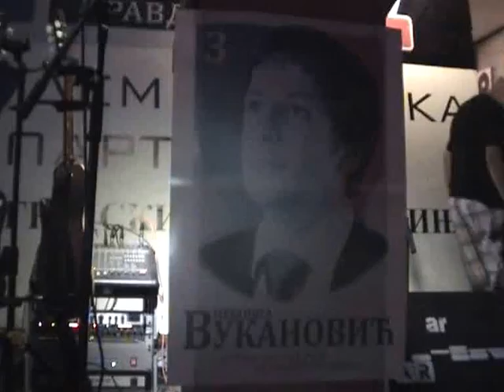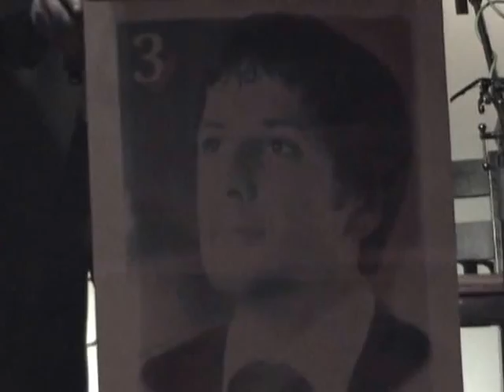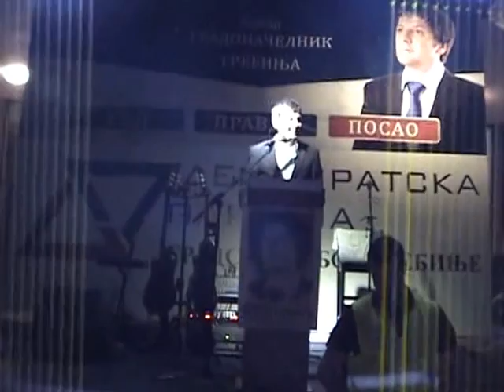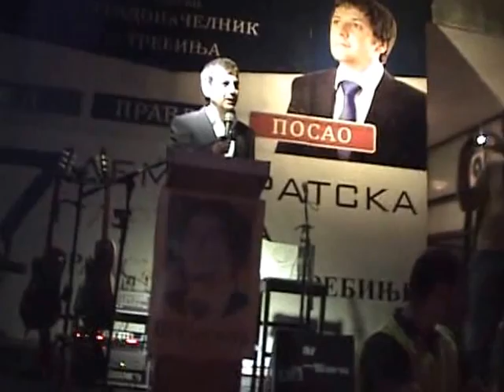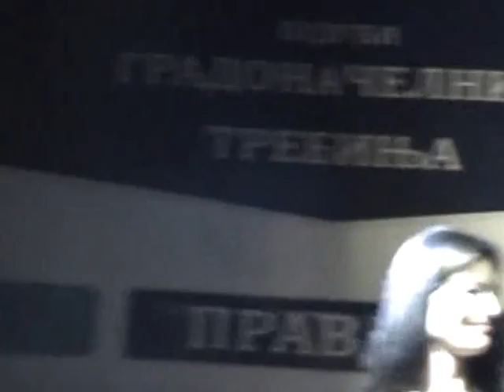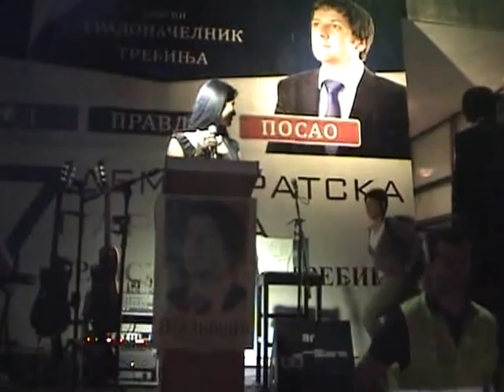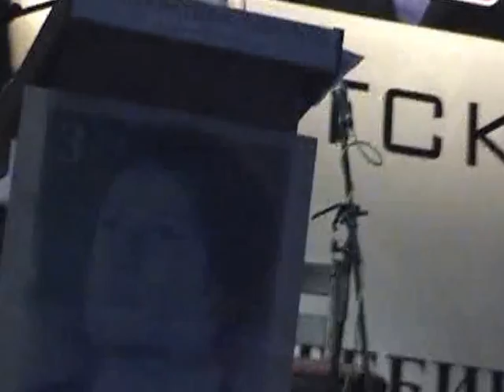Zavrsna tribina Nebojse Vukanovica 05 10 2012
Završna tribina nezavisnog kandidata za gradonačelniak Trebinja Nebojše Vukanovića pred više od 4 000 ljudi održana na Trgu palih boraca 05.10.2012.